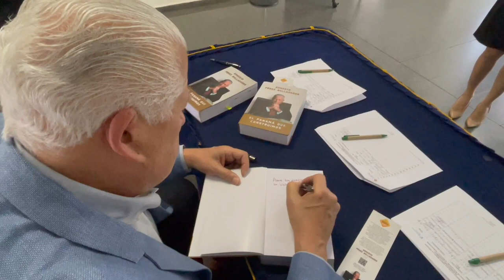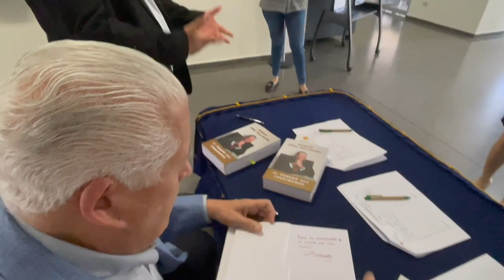No es opinión, es un relato verificable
Vicerrector de la USMA destaca que en "El Panamá que construimos" es constante la "triangulación de la información" para validar las historias presentadas.
Estas afirmaciones fueron realizadas durante la presentación del libro del presidente Ernesto Pérez Balladares en la Universidad Católica Santa María La Antigua (USMA). El profesor Luis Carlos Herrera Montenegro, vicerrector de Investigación y Extensión de esta casa de estudios, aseguró que "si la información después que es contrastada persiste, se vuelve válido. Y a lo largo de la obra, metodológicamente, se mantiene esa rigurosidad. No estamos ante un típico relato de vida... estamos ante un sinnúmero de información que puede ser verificable, pero al mismo tiempo fue contrastada".
En su análisis catedrático, el profesor Herrera catalogó la extensión de la autobiografía como "una tremenda osadía del Toro" y reconoció que luego de leerla con detenimiento constató que estaba muy lejos de lo que pensó se encontraría. "No tenía una obra, ¡tenía tres! Una memoria de vida, una autobiografía, pero también una joya de la política, donde tienes a tu alcance la verdad de acontecimientos políticos que no encontrarás en ningún otro libro", dijo.
Para el experto en Política Social, Teoría Sociológica e Investigación resulta particularmente valioso que todo lo escrito por el Dr. Pérez Balladares esté "ampliamente sustentado con un soporte inusual, el código QR, incorporando la tecnología para dar acceso a toda clase de información digital vinculada a los hechos narrados".
La presentación de "El Panamá que construimos" en la USMA se da en el marco de una serie de actividades especiales de la Vicerrectoría de Investigación y Extensión, en la que ha tenido un papel especial la Dra. Argénida de Barrios, directora del Programa Universidad Intergeneracional.
En la dinámica del evento participó el periodista René Hernández, con una interesante batería de preguntas para el exmandatario nacional. También pudieron plantear sus inquietudes estudiantes y profesores de esta comunidad universitaria.
Mira los momentos más interesantes de este encuentro en el vídeo que dejamos a continuación. Apenas la USMA publique en las próximas horas toda la presentación en su canal Youtube, dejaremos aquí mismo el link para quienes deseen ver lo acontecido de principio a fin.